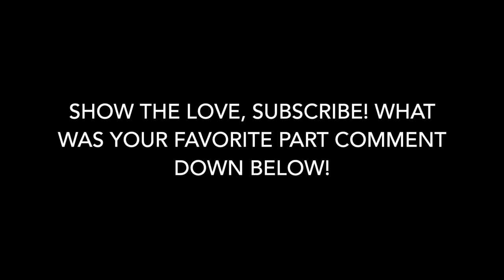Ep. 2: Hatchet Man (Montage/Mini Vlog)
A man with a hatchet and a strong will, slicing it up!
Song: 44 bars - logic
Follow on Instagram: @Cycapacustoms @cyairsoft

DO NOT OWN ANY COPYRIGHT MUSIC USED IN VIDEO